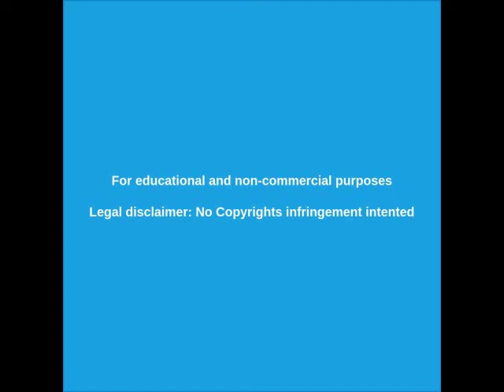OVNI CAPTADOS EN 2020 PARTE 6 - OVNIS ESFERA EN ESTADOS UNIDOS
Impactantes OVNIS con forma de esfera captados en EEUU.